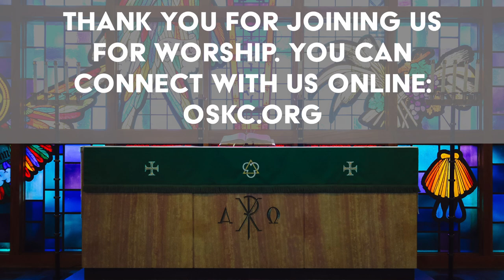Jesus gives life